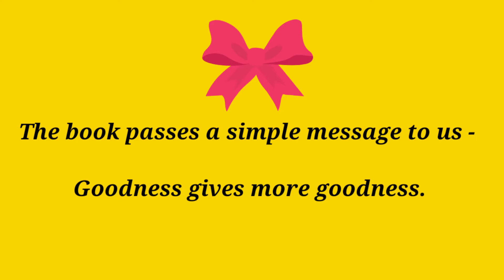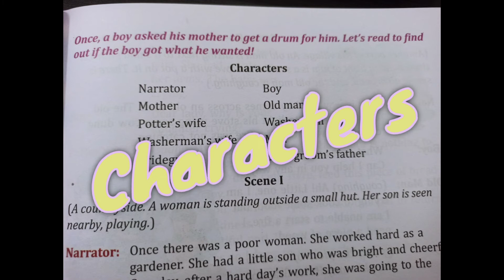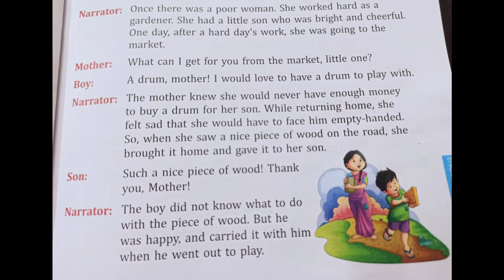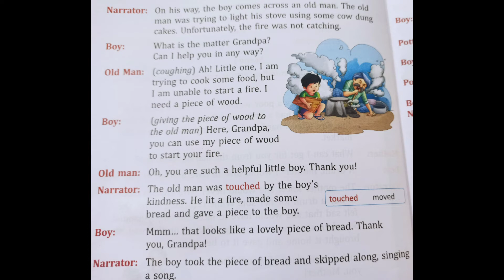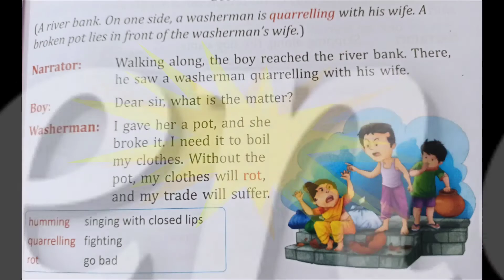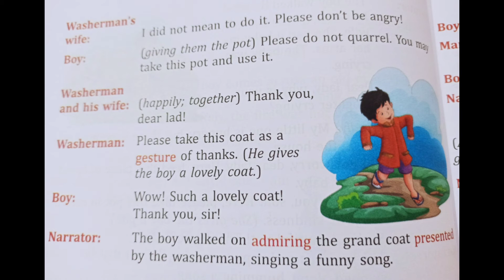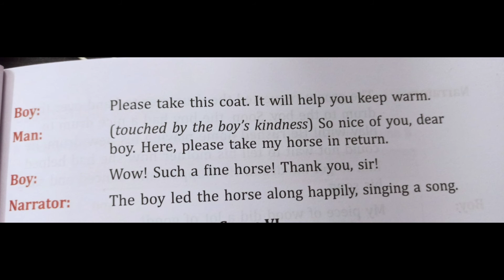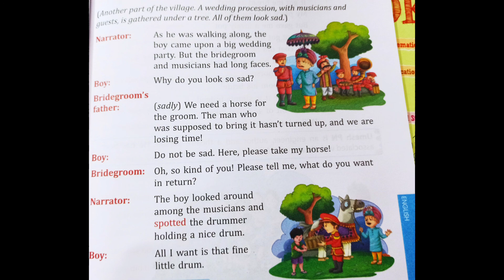The boy and the Drum ll Story by Umesh PN ll class 3